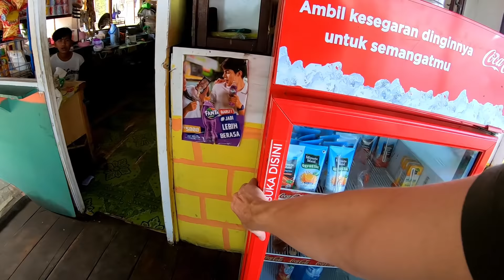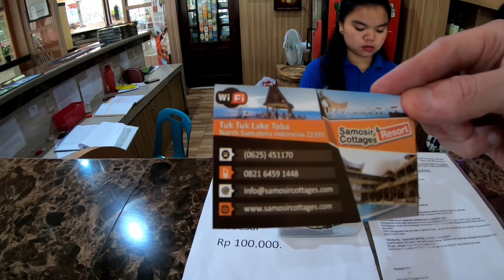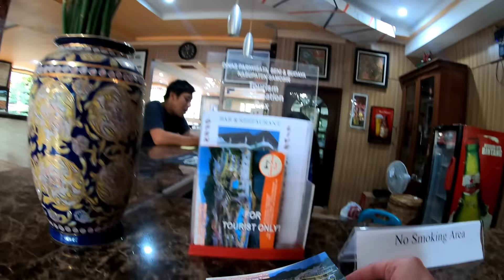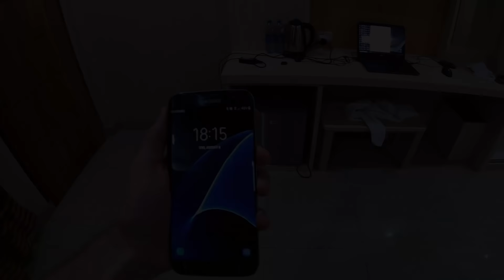Foreigners attempt strange Indonesian Drink 🇮🇩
During a road trip from Bukit Luwang to Lake Toba with a bunch of Dutchies we stopped at a roadside cafe. I reached for what I thought was a bottle of tea, but was in fact Badak, a strange Indonesia drink. How did we react to this weird tasting beverage?

The journey, in what is called a "tourist bus" but is actually a shared taxi, cost 230,000 Rupiahs and included a ferry ticket from Parapat to Samosir, the island in the middle of Lake Toba.

I stayed in the Samosir Cottages Resort which has it's own little pier for the boat to pick you up and drop you off with maximum convenience. For one night I paid an average of 685,000 Rupiahs which is pretty high considering there are guest house rooms nearby for 100,000 but felt like having a proper hotel experience after staying in very basic accommodation in Bukit Lawang and Medan.

I will be renting a motorbike / scooter to do some adventure riding and exploring the Lake Toba area thoroughly.